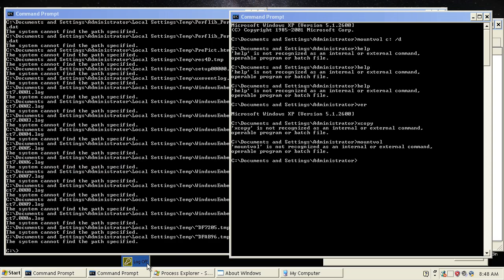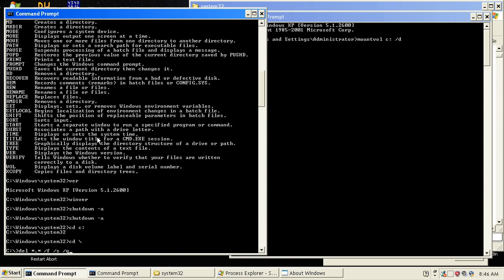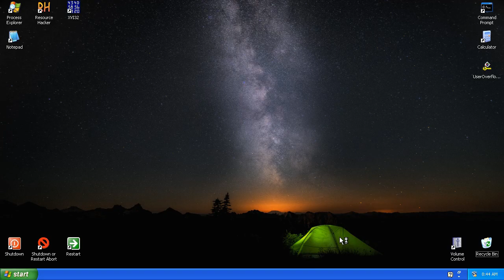swodniW htiw ffuts modnar gnioD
!gnihctaw rof sknahT

)Qh1T-1X7m-B/eb.utuoy//:sptth( gninekawA - powqfeD :cisuM

!yaD s'looF lirpA yppaH